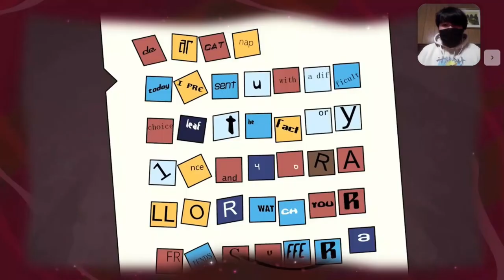CATNAP is MOVING AWAY?! (Cartoon Animation) REACTION | Nice shot! | WilliamReacts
MY BLOCKED VIDEOS THAT ARE INNOCENT:
1. Lets React to: Jimmy Fallon, The Roots & The Super Mario Bros. Movie Cast Sing the Super Mario Bros. Theme Song
MY BLOCKED VIDEOS THAT ARE INNOCENT FOR SOME COUNTRIES:
1. Lets React to: Jeffy Sings “I Want It That Way” ft. Junior & Cody (AI Cover) (Russia)
2. Jeffy - Beggin’ (AI Cover) REACTION | I’M BEGGIN… | WilliamReacts (Russia)
3. Jeffy - My Heart Will Go On (AI Cover) REACTION | WilliamReacts (Russia)